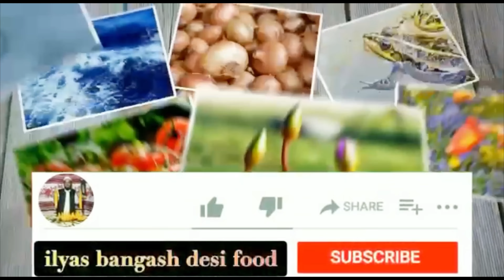Chicken Kebab Recipe | Chicken kebab Turkish Style Recipe | چکن کباب بنانے کا طریقہ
Chicken Kebab Recipe | Chicken kebab Turkish Style
Recipe | Chicken Kebab | چکن کباب بنانے کا طریقہ

A Turn on the ringtone to be the first to try new delicious recipes